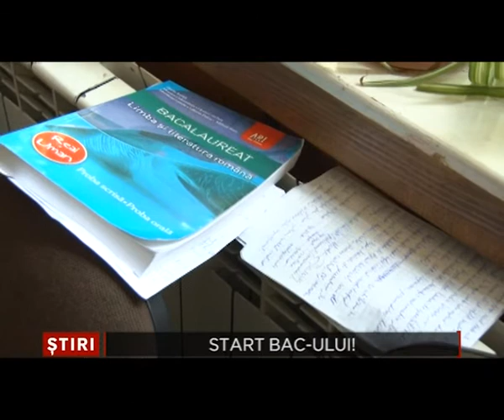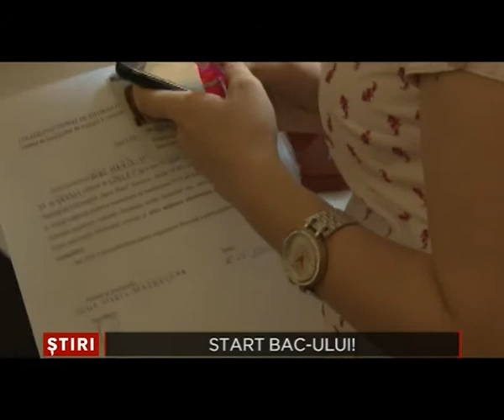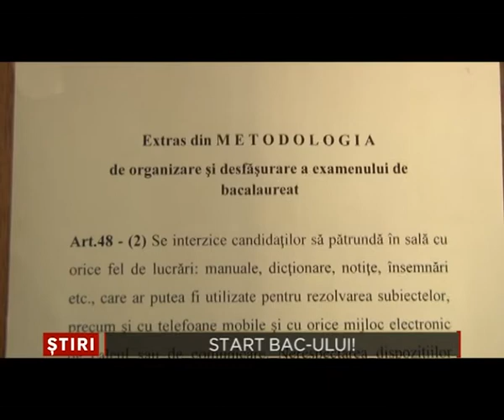Start Bac ului 10 Iunie 2014